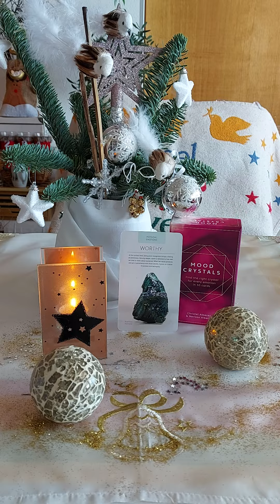Mood Crystal Reading for Aries ♈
Your Mood Crystal is Blue/Green
Tourmaline as well as Emerald, Lepidolite, and Larimar.
These Crystal's refer to being  "Worthy"!